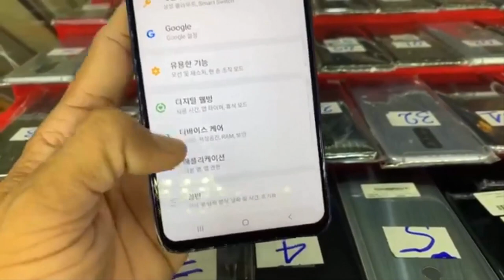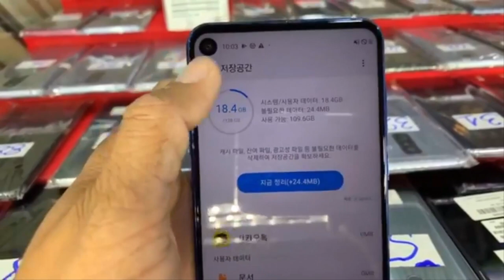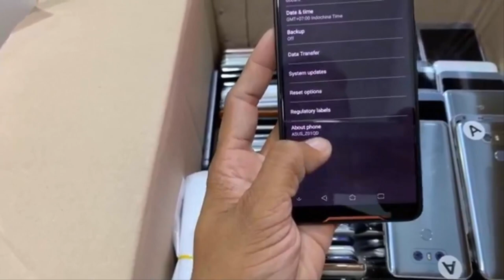កុំភ្លេចជួយទិញទូរស័ព្ទនៅហាងប្អូនផងទាំងពីរសាខា Asus ROG 8G-512 ស្អាតថ្មី គ្រឿងហ្សុីន $369 Eps136